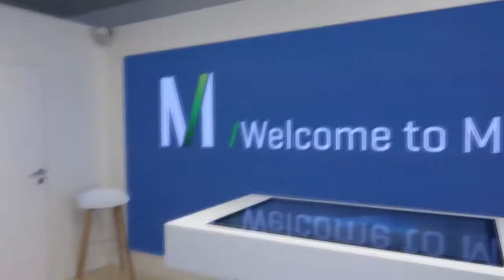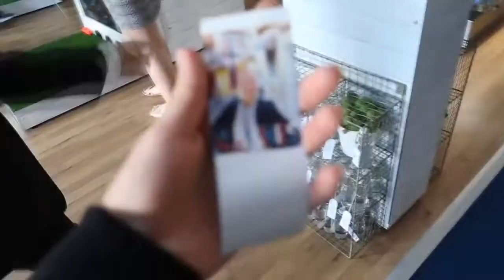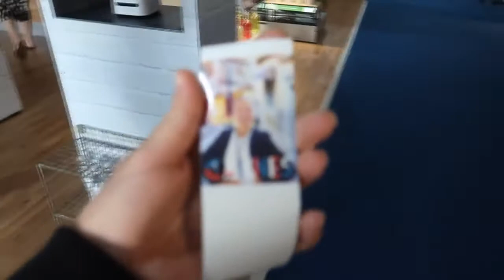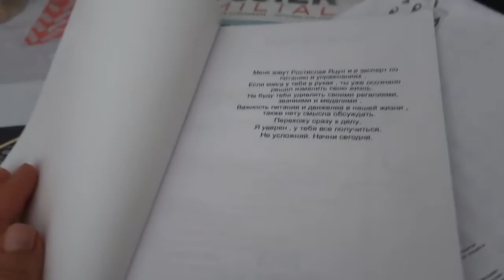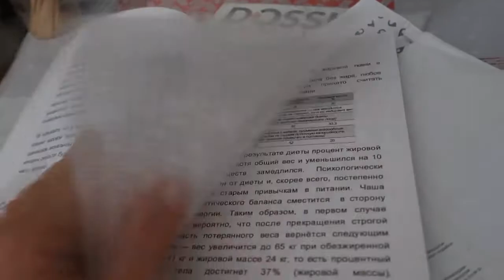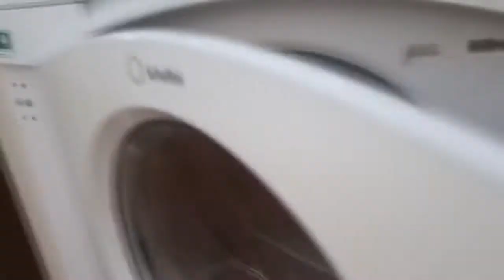#1012 ГДЕ МОЙ ЛИЧНЫЙ САМОЛЁТ РАБОТА,ДОМ И ДЕТСКИЕ СПЕКТАКЛИ